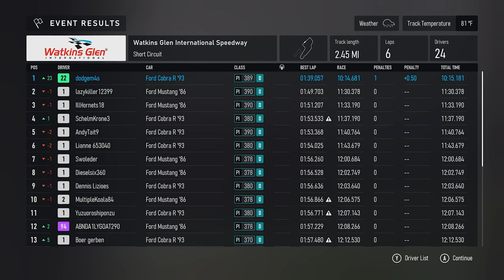Longplay of Forza Motorsport (2023) For PC | Part 6 | CAREER MODE | Ford Mustang Fox Body Cup